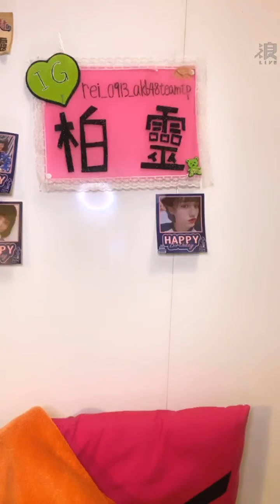2020 09 26 AKB48 TeamTP．Unit Daisy．柏靈「浪Live」直播